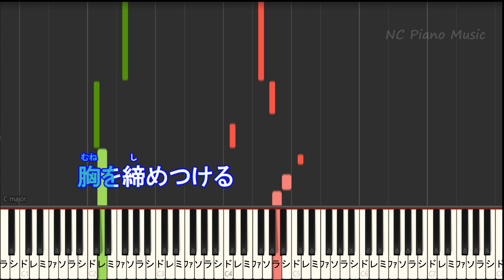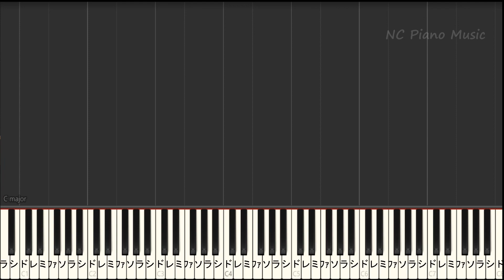【オフボーカル男性キー下げ-7(+5)】大正浪漫 / YOASOBI【カラオケ ガイドメロディなし 歌詞 ピアノ フル full】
大正浪漫色々なキーあります↓ YOASOBI ヨアソビ/カラオケ & ピアノリスト / Instruments &Piano List
ラブレター色々なキーあります↓
「優しい彗星」
「アンコール」
「ハルカ」
「群青」
「夜に駆ける」
「歌など入れずに転載すること」
「動画のご利用」「こちらへのリンクを貼らない形での音源の使用」